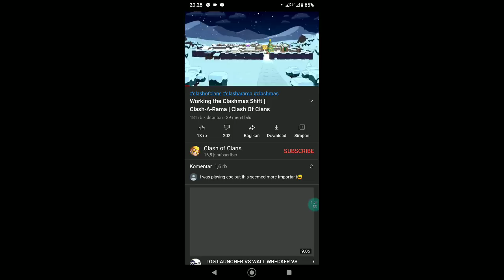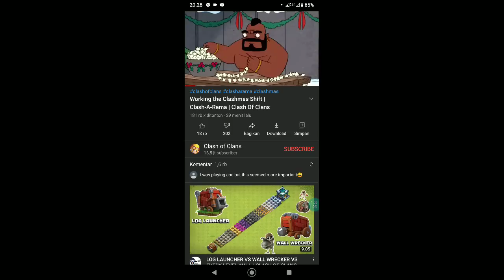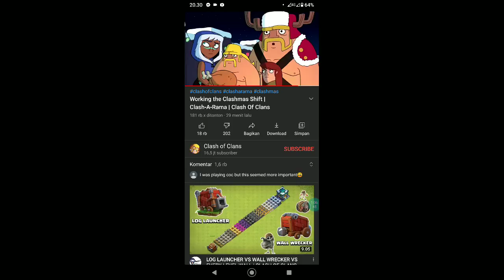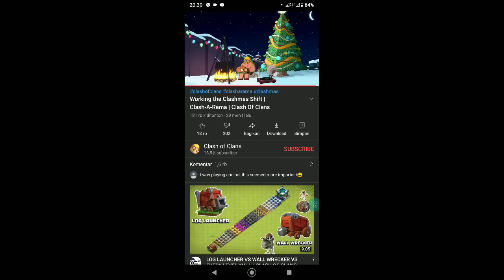queen walk lvl 30 th 9 push trophy strategy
clash of clans coc farming dark elixir th 9 queen walk lvl 30 th 9 strategy farming dark elixir. very easy, simple.
pasukan farming th 9 2020 calsh of clans coc queen walk lvl 30 th 9 strategy farming dark elixir. very easy, simple.
best clash strategy queen walk lvl 30 th 9 strategy farming dark elixir. very easy, simple.